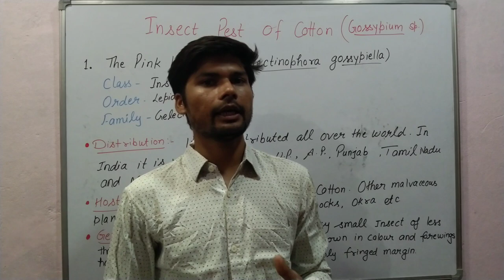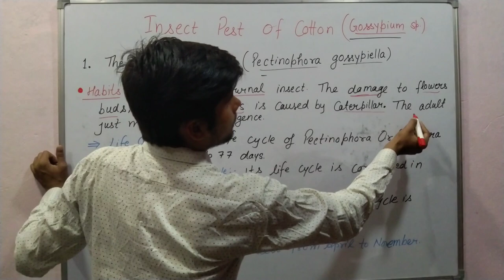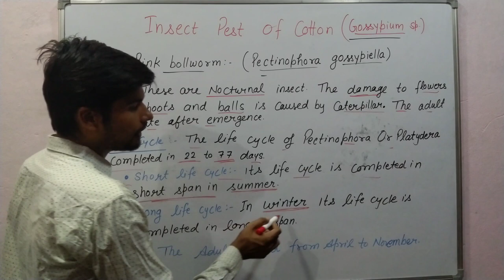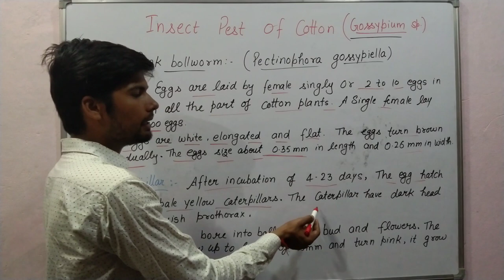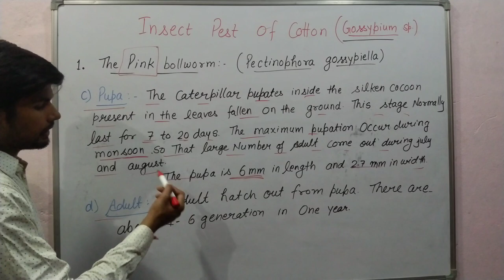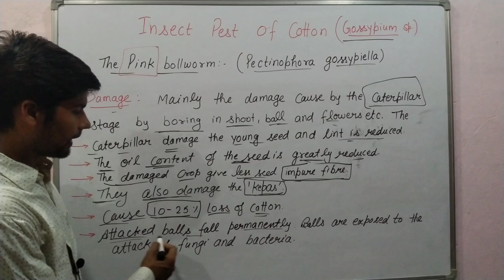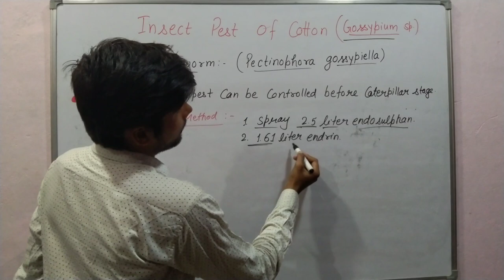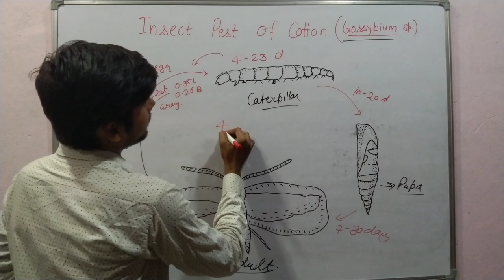Life Cycle Of Pink Ballworm || The Insect Pest Of Cotton || Pectinophora gossypiella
hello everyone how are you today in this video we are discussing about the insect pest of  cotton. the first insect past of cotton we had discussing about its life cycle in this video. it's name is Pectinophora gossypiella. common name of Pectinophora gossipilla is pink Ball worm.

our previous video on life cycle

Life cycle of paddy pest

yours query
life cycle of pink Ballworm
pink Ballworm
insect pest of cotton.
what is insect pest of cotton.
Pectinophora gossypiella life cycle
damage cause by pink Ballworm
how to control pink Ballworm
complete life cycle of Pectinophora gossypiella
Pectinophora gossypiella life cycle in hindi